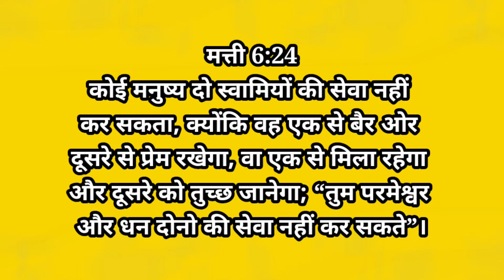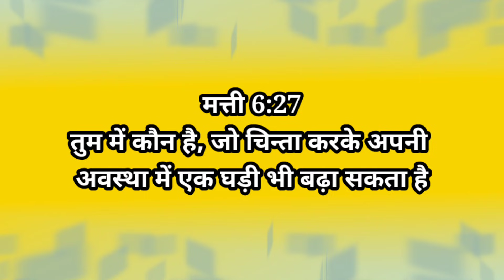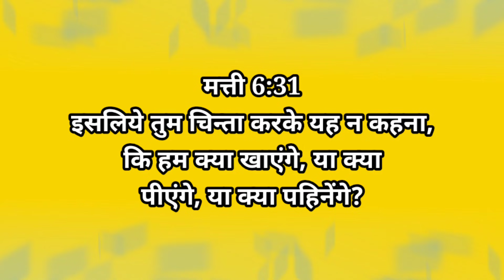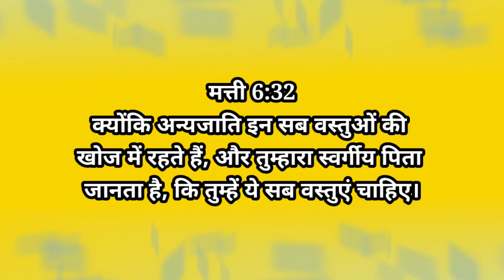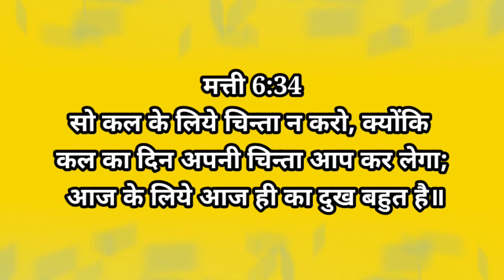परमेश्वर और धन /मत्ती अध्याय 6:24-34/God and money/mathew 6:24-34/Bible verse/mathew verses in hindi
WhatsApp No for prayer request 👇
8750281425 (Don't call) Only Whatsapp/SMS हमारी MINISTRY में आपके योगदान (CONTRIBUTION) के लिए -

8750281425 (Don't call) Only Whatsapp/SMS

Hello Friends

युहन्ना बपतिस्मा दाता की कहानी का संक्षिप्त विवरण /Short story of John the baptist👇